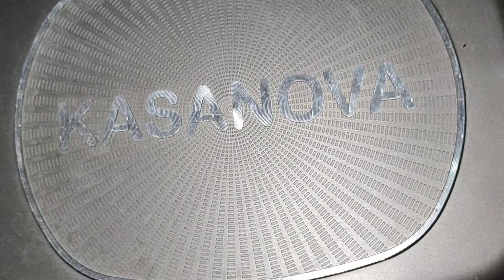si hai le patate fai questa deliziosa ricetta facile e veloce ✅⬆️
cucinaitaliana e francese